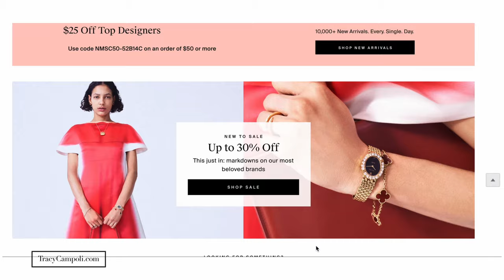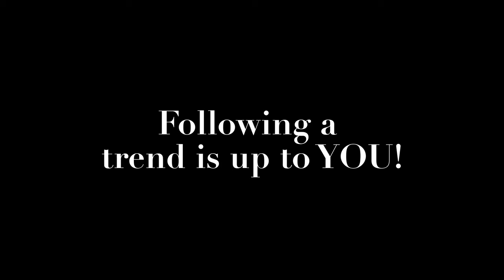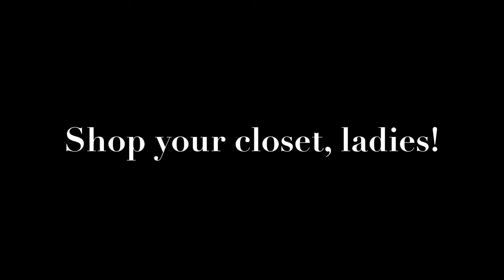Wearable Fashion Trends Over 40 | Spring 2024’s BEST looks you’ll love!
I LOVE fashion, and I'm here to bring you the most Wearable Fashion Trends Over 40! These are Spring 2024’s BEST looks and you will love them!

From all black spring looks, classic stylingold money looks, all white dresses and gorgeousoff the shoulder looks, theres truly something gor everyone🙌🥰

✨If you liked this video, you'll LOVE this video about what I STOPPED doing to look a decade YOUNGER!

Stop Making the top 5 Mistakes most women make when it comes to getting fit!

Links:
H&M jeans

Using these links does not impact the price of the items at all. Brands offer a smaller commission when items are purchased through these links, and it helps me make these awesome free videos for you:) Just wanted to be transparent!